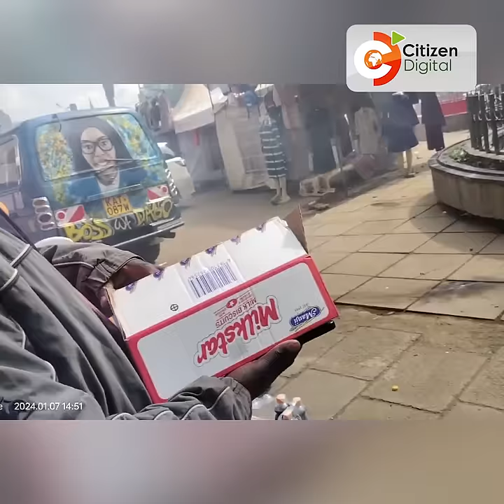Police teargas Raila Odinga supporters celebrating his birthday at Tom Mboya statue in Nairobi’s CBD